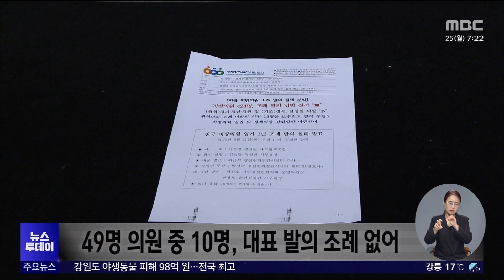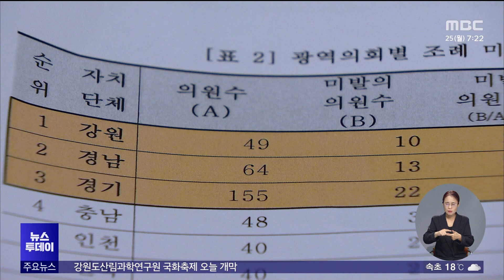강원도의원 조례 발의 '전국 꼴찌'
강원도의원들 가운데,

지난 1년 동안 조례 대표 발의가

1건도 없는 의원이 10명이나 된다는 보도

해드렸습니다.

 그런데, 전국 다른 시도의회와 비교해 봤더니

강원도의회가 전국 꼴찌였습니다.

 전체 의원 절반 이상이

조례를 대표 발의하지 않은 기초의회도 있었습니다.

 백승호 기자가 보도합니다.

◀ 리포트 ▶

 지역구 의원 44명, 비례대표 5명으로

출범한 11대 강원도의회.

 1년이 지나 의원들의 조례 발의 실적을

살폈더니, 49명 가운데 10명이

단 1건의 조례도 대표 발의하지 않았습니다.

 전체 의원의 20%에 달합니다.

 전국 17개 광역의회와 비교해 봤습니다.

 대표 조례를 발의하지 않은 의원이

두 자릿수 이상인 곳은 강원과 경남,

경기도의회 3곳뿐.

 나머지 14곳은 1명에서 2명,

많아야 4명이었습니다.

 특히, 강원도의회는

대표 조례 미발의 의원 비율이

전국 1위였습니다.

 이렇다 보니

의원 1명 당 대표 조례 발의 건수도

1.73건으로

전국 평균 2.87건을 한참 밑돕니다.

 지방의원 의정활동 가운데 첫 손으로 꼽히는 조례 발의에서 강원도의회가 전국 꼴찌라는 불명예를 안게 됐습니다.

◀ INT ▶

[권용범/춘천경실련 사무처장]

"전혀 대표 발의한 사례가 없다.

이렇게 된다면 지난 1년 동안

이런 정책적인 부분에서 만큼은

제 역할을 다하지 못했다.

이렇게 평가받을 수밖에 없는 것이고요."

 강원도 기초의회는 더 심각합니다.

 강릉시의회는 전체 의원 19명 가운데,

절반이 넘는 10명이 대표 조례를

한 건도 발의하지 않았습니다.

 미발의 의원 비율 52%로 전국 226개

기초의회 가운데 전국 2위였습니다.

 양구군의회도 전체 7명 중 3명이

지금까지 대표 조례 발의가 없어

전국에서 공동 4위에 이름을 올렸습니다.

 미발의 의원 가운데 일부는

꼭 필요한 조례를 발의하기 위해

준비하고 있다고 해명했습니다.

◀ INT ▶

[강원도의회 의원]

"조례가 몇 건이냐. 그걸 가지고

판단한다면 좀 문제가 있지 않나

그렇게 생각합니다. 그렇게 된다면

정말 조례를 만들려고 막 베끼고

필요도 없는 조례를 만들고 그래야 되니까..."

 하지만 의원의 기본 책무인

입법 활동 실적이 전무하다는 것은

의원 자질을 의심케 할 중대 문제입니다.

 경실련은 조례 실적뿐 아니라

의회 출석 현황과 발언 횟수를 포함한

의원 평가 자료도 조만간 발표하겠다고 밝혔습니다.

 MBC 뉴스 백승호입니다.◀ END ▶